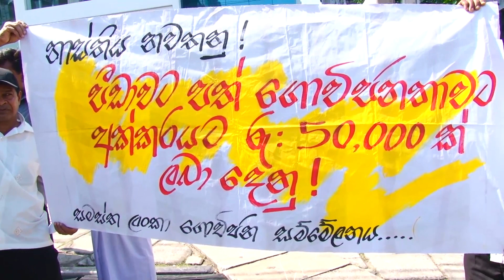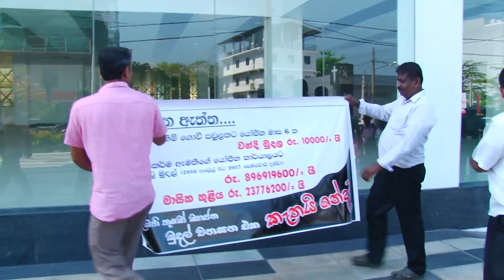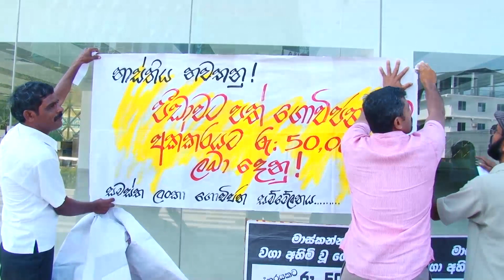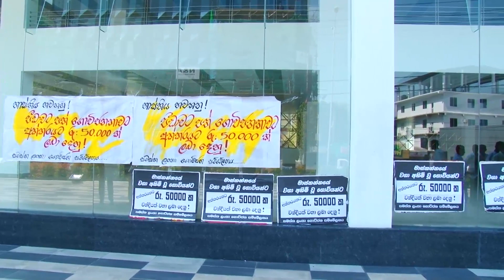Protest - All Ceylon Farmers' Federation